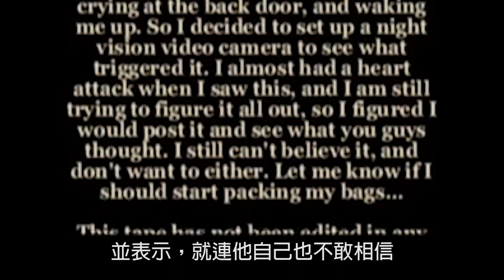【恐怖映像】那裡到底有什麼？5個狗狗疑似看到鬼的畫面｜下水道先生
‹每周一、四 12:00 pm 準時上片！›